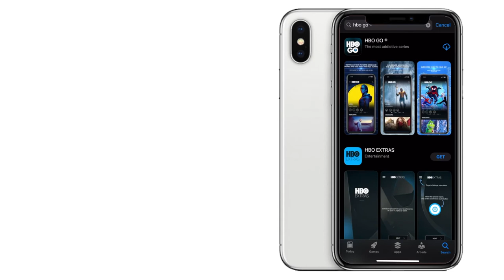HBO GO is FREE with REV TRIO